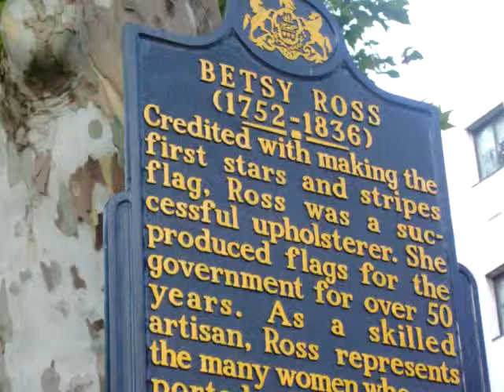The Home of Betsy Ross.MOV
These are quick videos of our Teaching American History Grant tour. We visited  Washington D.C. and other historic sites along the East Coast.
I was with a group of teachers from Southwest Washington and we had a great time. Please feel free to use these in your classrooms...
I'm sorry if the lighting on these is poor!